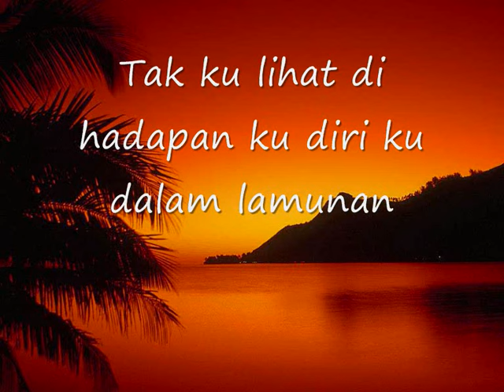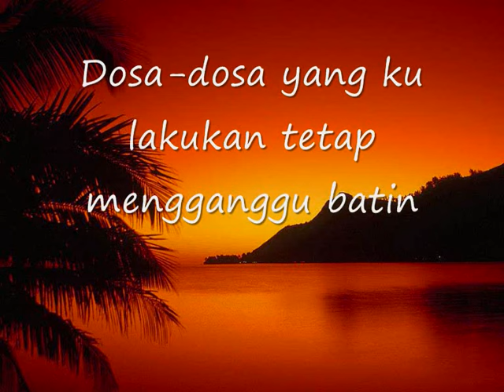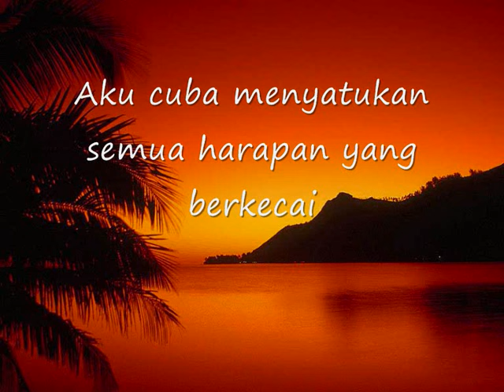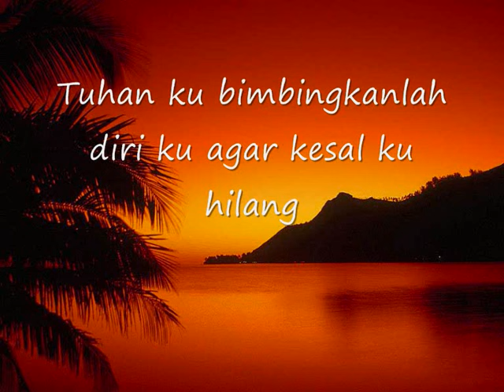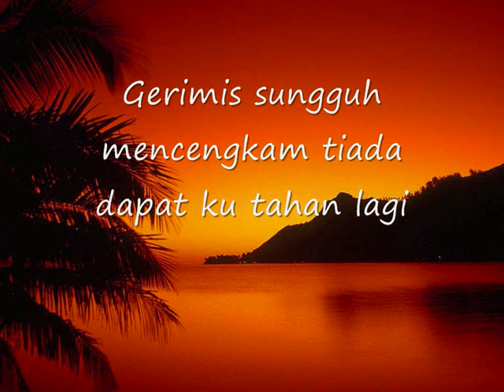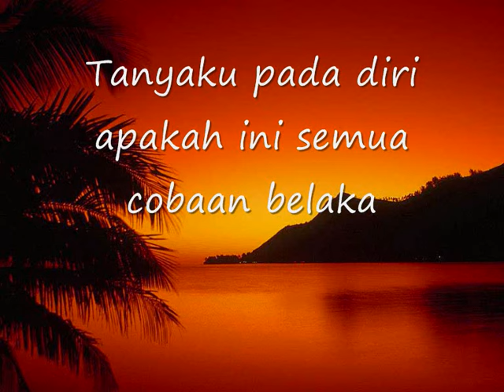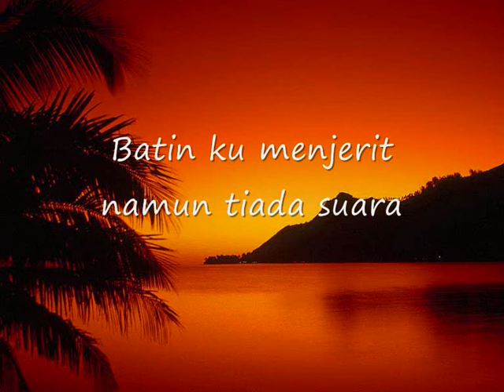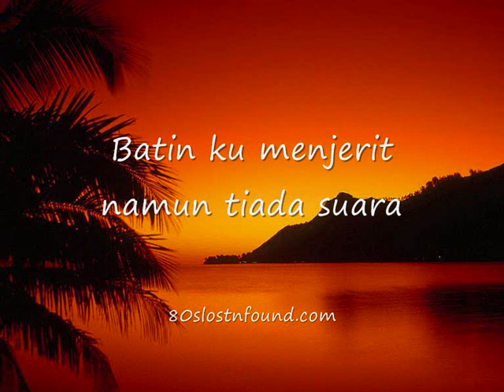alleycats - gerimis senja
alleycats playing one of their biggest hit